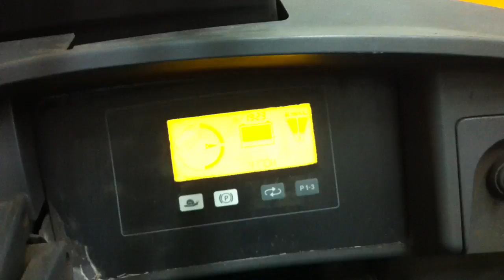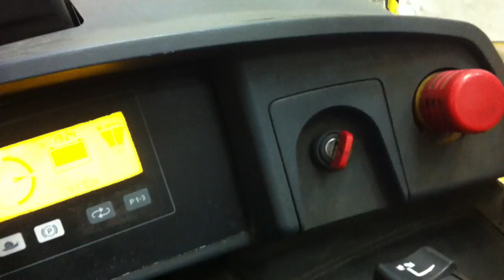Wózkarz vol. 4